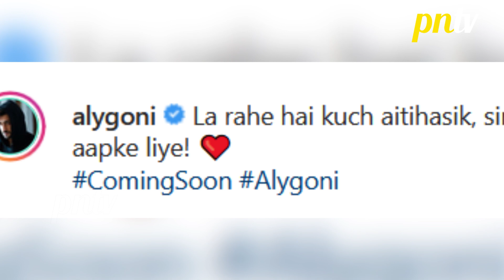Aly Goni Bane Baadshah, Fans Ko Denge Sabse Bada Surprise, Photo Huyi Viral